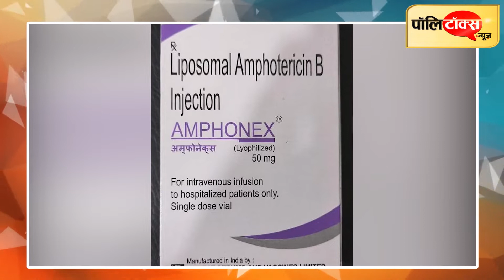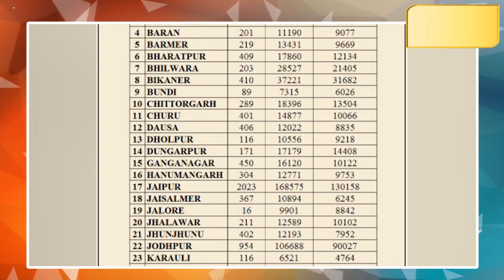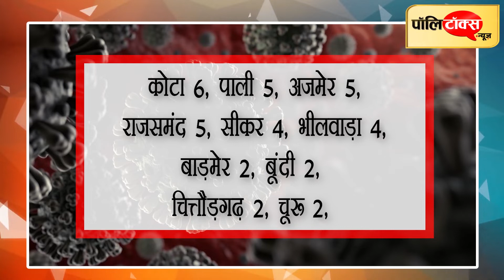कोरोना की रिकवरी रेट ने दी खुशी तो ब्लैक फंगस के बढ़ते मामलों ने उड़ाई नींद, सरकार जुटी प्रयासों में l